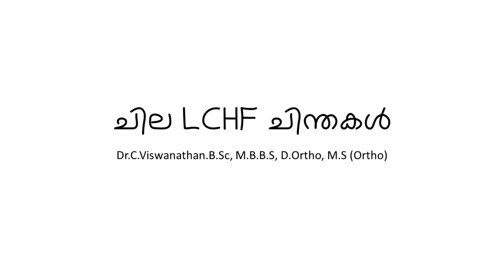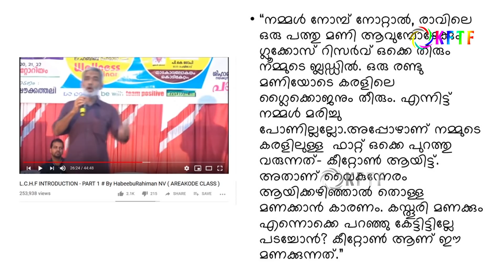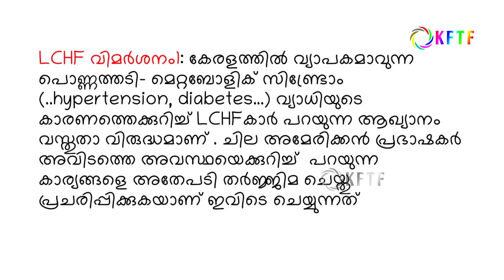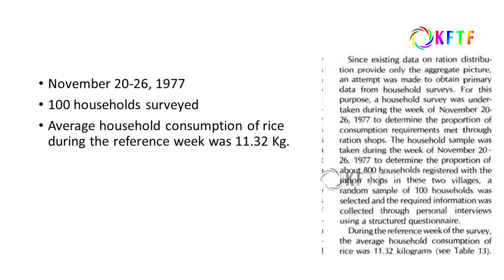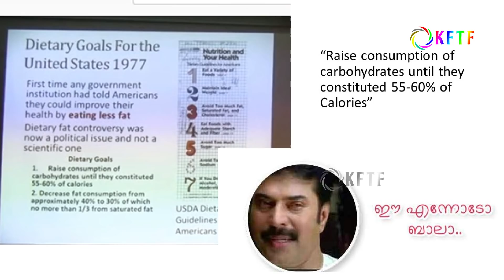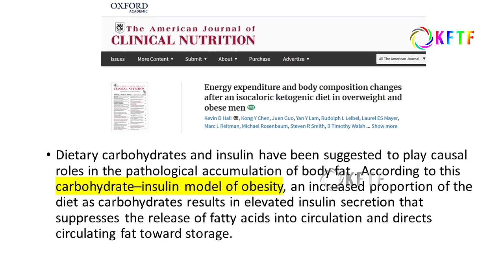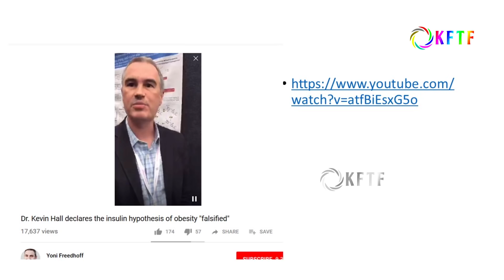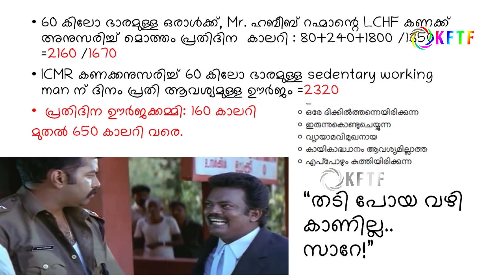LCHF - കീറ്റോ ഡയറ്റ് വിമർശിക്കപ്പെടുന്നു | Dr C Viswanathan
LCHF - കീറ്റോ ഡയറ്റ് വിമർശിക്കപ്പെടുന്നു | Dr C Viswanathan .Organized by MANAVAM swathanthra Chintha veedi at Valanchery ,Malapuram Municipal Town Hall on 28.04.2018